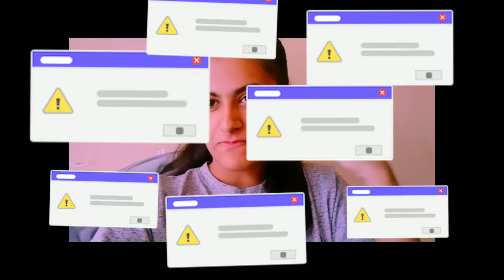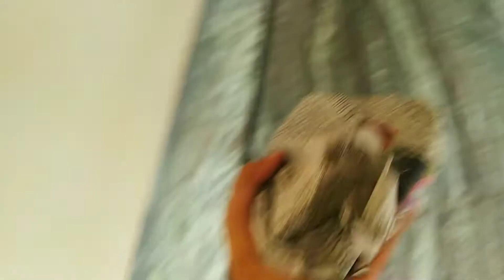fully VACCINATED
it's very important to take all your covid vaccine dose's on time.

please wear mask and use sanitizer were you go.